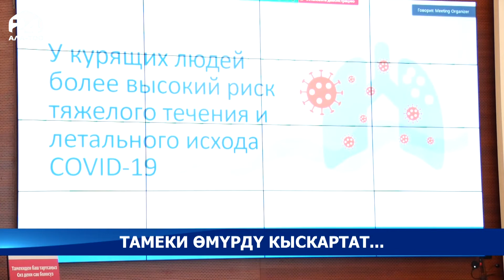Тамеки өмүрдү кыскартат...